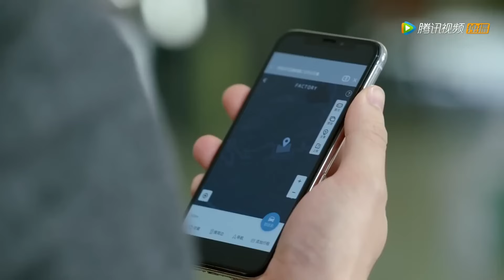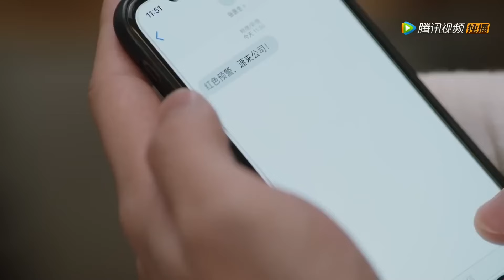妻子差點被放光血喪命，丈夫自責的把她抱入懷中，生怕失去她【外星女生柴小七 My Girlfriend is an Alien 】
👉 下載WeTV APP可以看全集正片： 下载WeTV APP可以看更多精彩呱呱中剧最新节目： 剧名（Drama Name）：外星女生柴小七 （My Girlfriend is an Alien ）